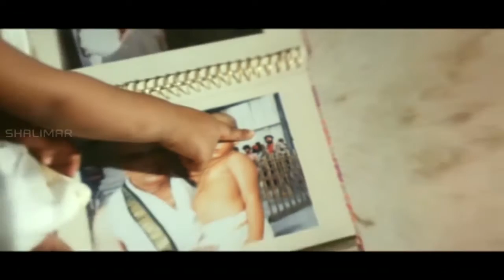Govinda Govinda Movie || Part 09/12 || Akkineni Nagarjuna, Sridevi || Shalimarmovies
Directed by  Ram Gopal Varma, Produced by Ashwini Dutt and Music Raj-Koti.